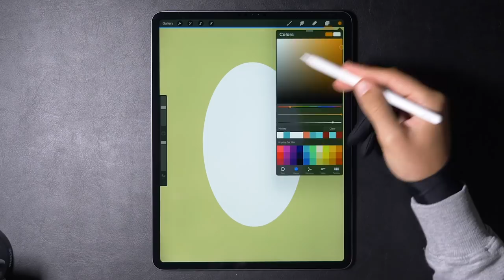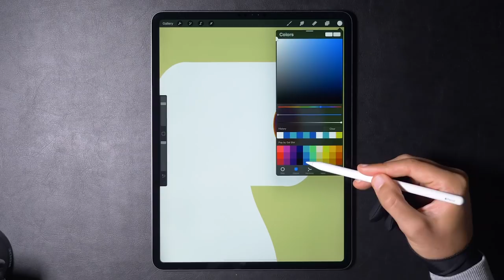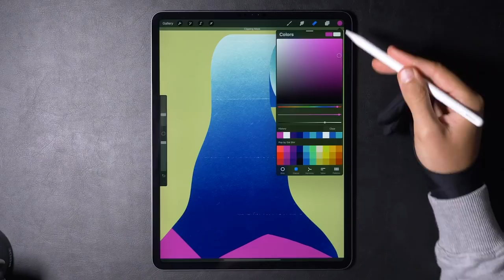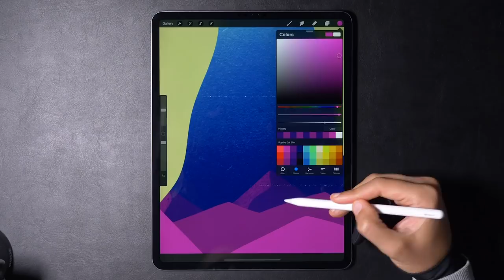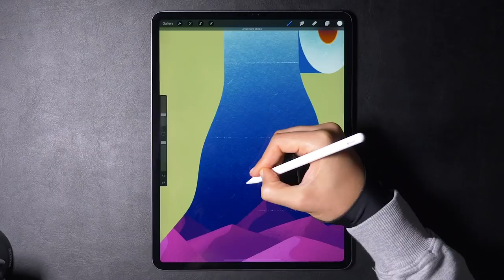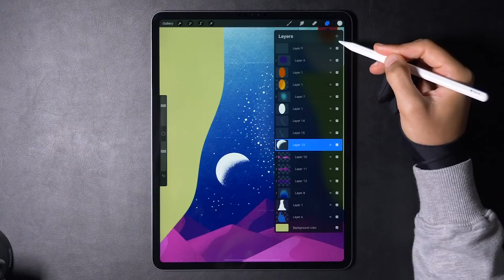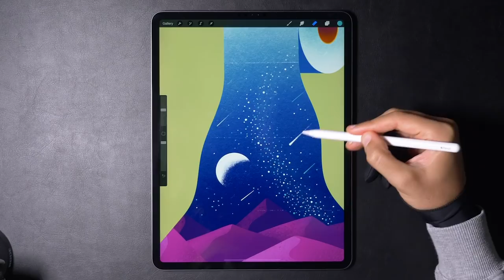Toilet Paper Night - Digital Drawing with Procreate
🧤 Glove (Use "galshir10" for 10%)